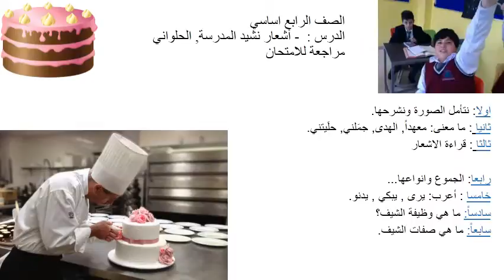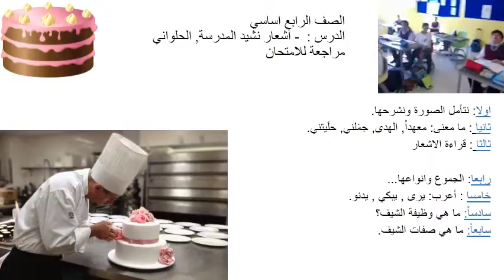الفصل الثالث مراجعة في اللغة العربية للصف الرابع أساسي